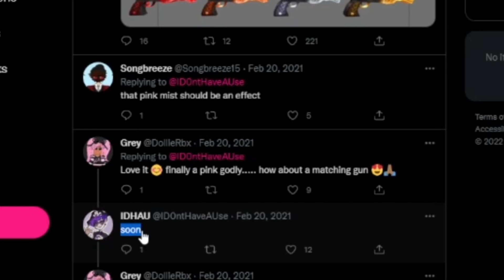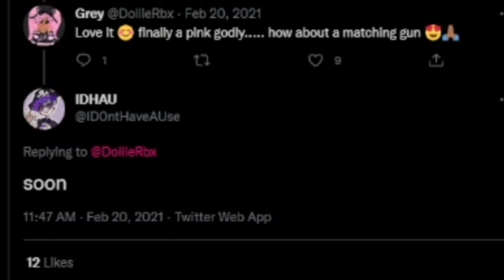HEARTBLASTER coming to Murder Mystery 2!?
There were once hints of a Valentine's Day Godly Gun to come into the game, now that Valentine's is coming soon, it may now release?

Music used in the Video:
5AM - Animal Crossing New Leaf